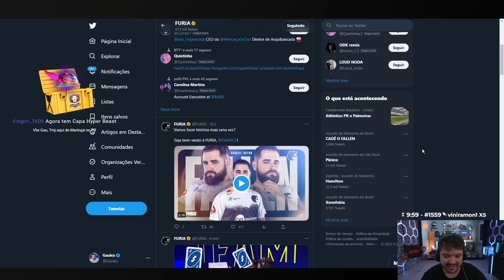GAU CHORA COM ANUNCIO DO FALLEN NA FURIA! AGORA É OFICIAL